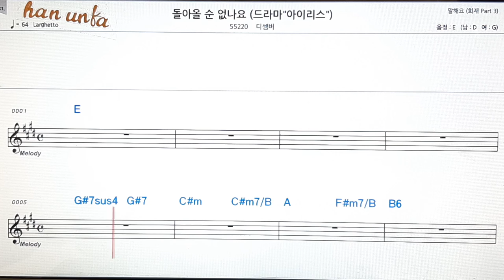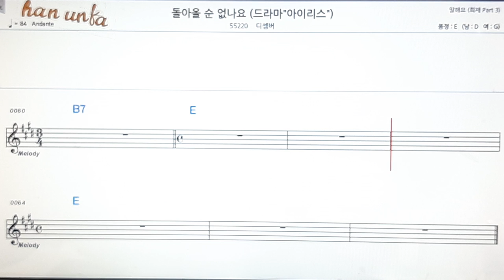돌아올순 없나요/디셈버👍노래 반주, 코드 악보,가라오케💋Karaoke*Sheet Music*Chord*MR